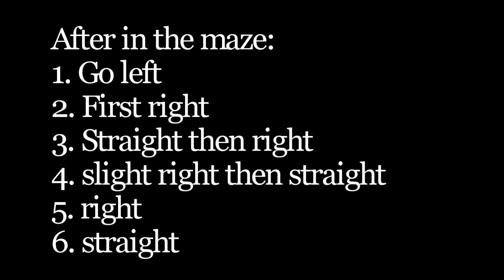How to get the Void Marker | Find the Markers (234) - Roblox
In this video, I show how to get the void marker in Find the Markers (234) on Roblox. This marker was requested by a viewer, Žanis Miks Šleiers, on my  Alternate Marker video. There are plenty of videos showing how to get the Void Marker, but all of them were made before Mars got an update or even before the space Marker area got its update.

1. Tubebuddy

2. Vidiq